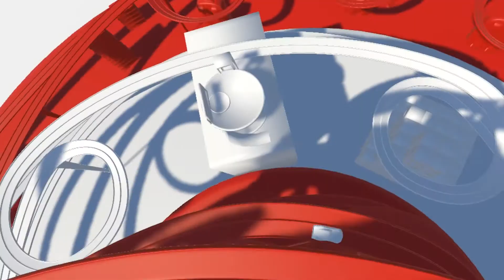Cars 3 At Target: Building the Racetrack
It takes a great team with the right talent and tools to keep Disney•PIXAR's legendary Lightning McQueen at the height of his performance. The same is true for our amazing team at SCPS. In-house, we provide all of the necessary tools, personnel, and talent to take any client’s dream and turn it into a reality. Our most recent collaboration with Tool and 72andSunny for Disney•PIXAR's Cars 3 and Target is a great example of our well-orchestrated machine in action.